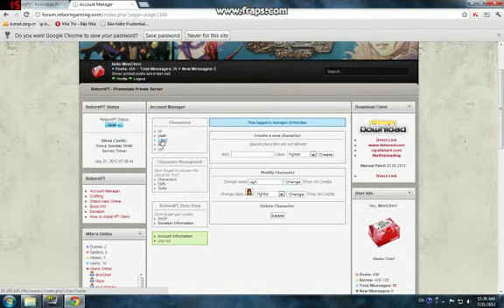guide for newbie